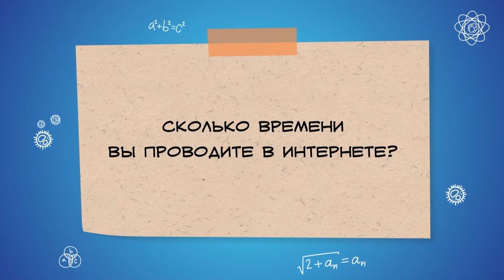Дети в сети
Как защитить ребенка от опасностей интернета